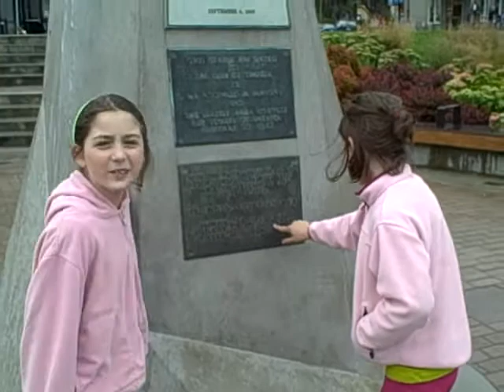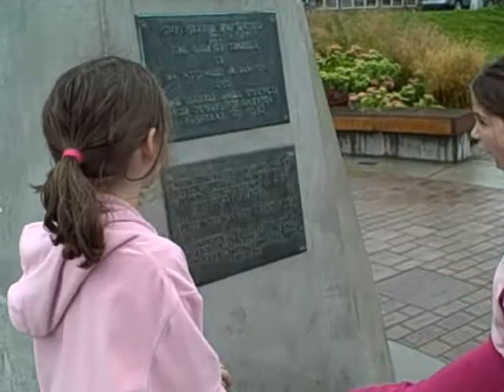Seeattle.com - The Traveling Twins - Statue of Liberty, Seattle (Washington)